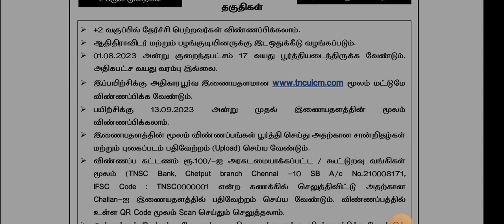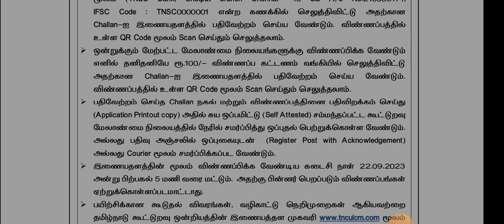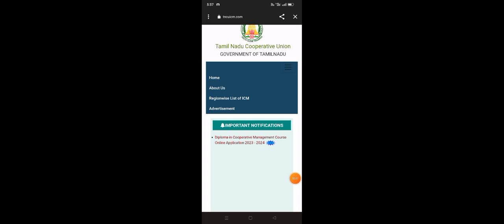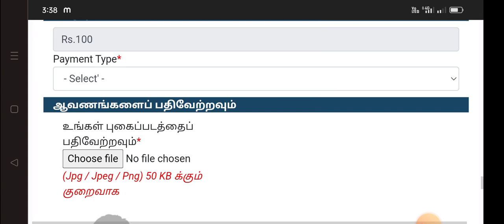கூட்டுறவு துறை வேலை வாய்ப்புக்கு பயிற்சி 2022|2024|mani elango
# பயிற்சி 2022|2024|
mani elango